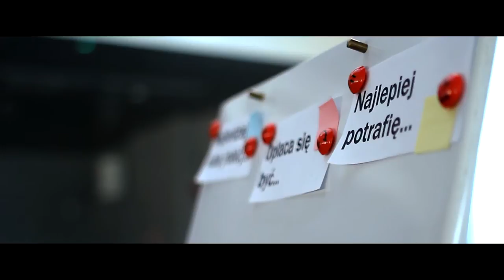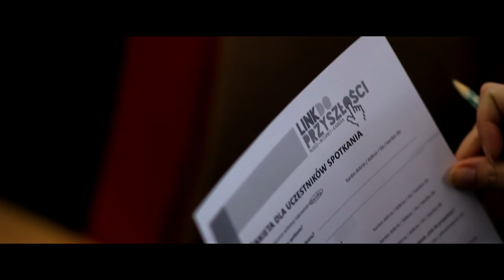Chełmska Biblioteka Publiczna - Link do Przyszłości 2015 | Spotkanie z Jakubem Jakubowskim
Chełmska Biblioteka Publiczna już po raz drugi zorganizowała spotkanie z profesjonalistą w ramach projektu „Link do Przyszłości”, skierowane do młodych osób zastanawiających się nad wyborem swojej ścieżki kariery, przede wszystkim uczniów szkół średnich i ostatnich klas gimnazjów.

Jest to przedsięwzięcie Fundacji Rozwoju Społeczeństwa Informacyjnego, realizowane dzięki środkom firmy Microsoft i Polsko-Amerykańskiej Fundacji Wolności. Do tej pory – podczas dwóch poprzednich edycji projektu – w całej Polsce odbyło się blisko 750 takich spotkań, w których uczestniczyło ponad 21 tysięcy osób.

Spotkanie poprowadził zaproszony profesjonalista: Jakub Jakubowski

Muzyka: Andy Matic - First Computer